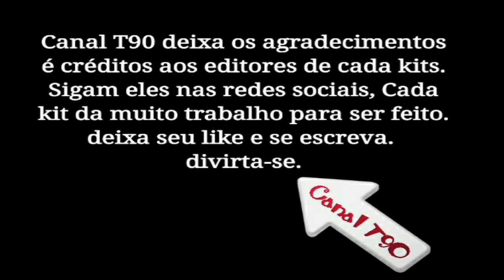KITS - BRUSQUE - SANTA CATARINA / BAIXE GRÁTIS ABAIXO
UNIFORMES RETRÔ E ATUAL DE VÁRIOS TIMES, PROCURE SEU TIME NA PLAYLIST DO CANAL E DIVIRTA-SE !

O Brusque Futebol Clube é um clube de futebol brasileiro da cidade de Brusque, Santa Catarina. Foi fundado a 12 de outubro de 1987.
O clube surgiu após uma fusão entre os tradicionais clubes catarinenses (e brusquenses), Clube Atlético Carlos Renaux e Clube Esportivo Paysandu. Manda seus jogos no Estádio Augusto Bauer, que pertence ao Clube Atlético Carlos Renaux.

Entre seus feitos, o Brusque faz parte da seleta lista de clubes brasileiros que nunca foram rebaixados por nenhuma das divisões nacionais do Brasileirão.[3]

No Campeonato Brasileiro Série C de 2020, habilitou-se para disputar o Campeonato Brasileiro Série B, após 32 anos de ausência, ao vencer o Ituano por 4 a 2.